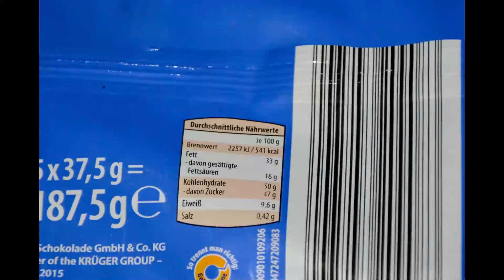Aufgemacht: Aldi Erdnuss Karamell Riegel 2024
Aldi Erdnuss Karamell Riegel 2024